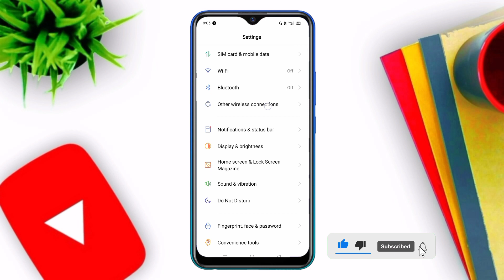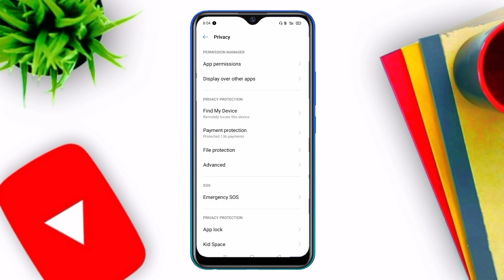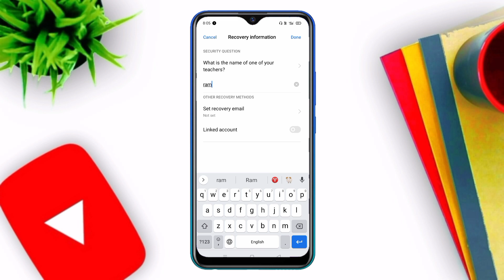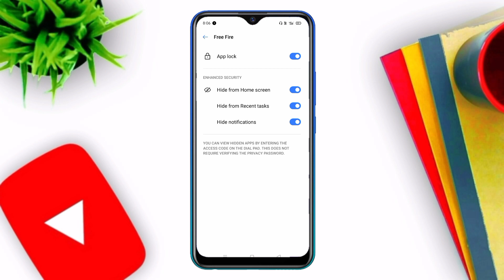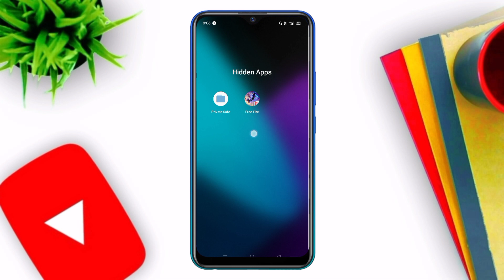Free Fire Ko Call Main Kaise Chhupaye | Free Fire Ko Mobile Ke Dialler Main Kaise Chhupaye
Hello Friends